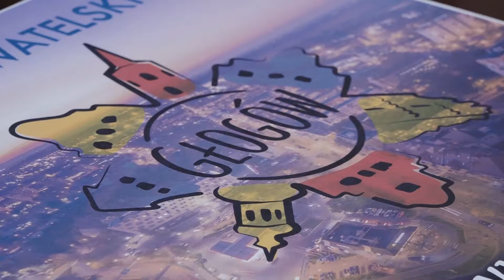GŁOGÓW. Nowe obostrzenia w budżecie obywatelskim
W Głogowie ruszyła piąta edycja budżetu obywatelskiego. Mieszkańcy mogą już szukać pomysłów na miejskie inwestycje. Tak jak w ubiegłym roku do wydania jest 2, 5 miliona złotych. Urzędnicy wprowadzili jednak jedną istotną zmianę.